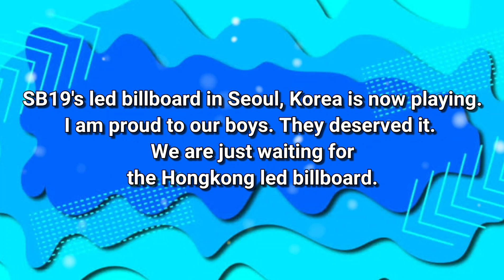SB19's Led Billboard in Seoul, Korea is now playing | courtesy to twitter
SB19's Led Billboard in Seoul, Korea is now playing | courtesy to: twitter(jca1016)